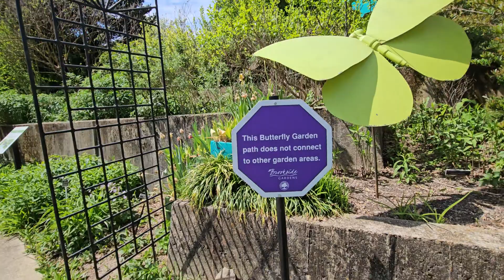PART 3 WALKING AROUND THE PARK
ENJOY THE WARM WEATHER